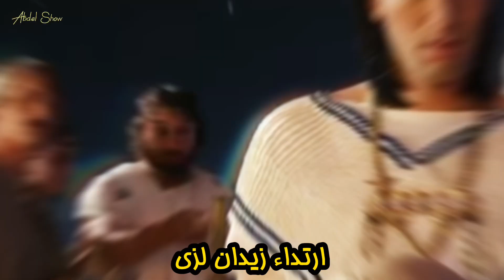معلومة في دقيقة | أساطير فشلوا في عالم التمثيل 💔